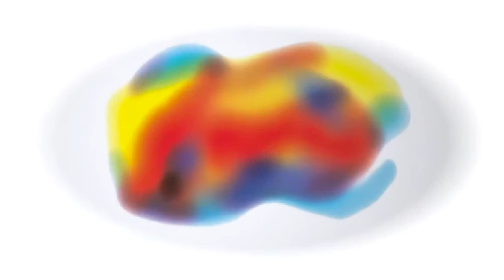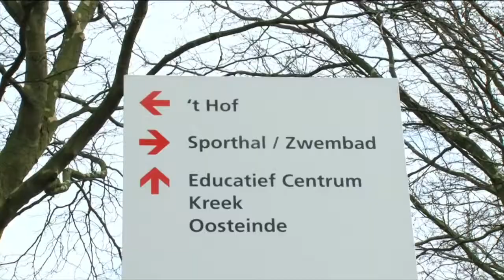Vrijwilliger bij Ipse de Bruggen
Koffiedrinken, samen een spelletje doen, winkelen of gewoon een stukje wandelen.. Bij Ipse de Bruggen vervul je als vrijwilliger een heel belangrijke rol! Zie voor meer informatie. (publicatiedatum 1 mrt 2016)